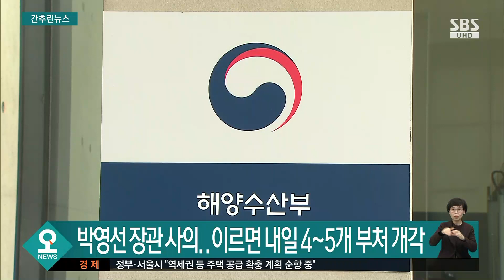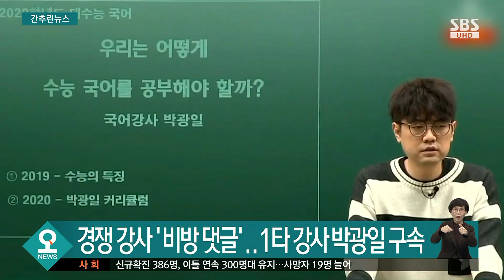박영선 장관 사의…이르면 내일 4~5개 부처 개각 / SBS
문재인 대통령이 이르면 내일 최대 5개 부처의 장관을 교체할 것으로 보입니다.
박영선 중소기업벤처부 장관은 후임자 지명 여부와 관계없이 사퇴해서 서울시장 보궐선거 출마 준비에 나설 것으로 전해졌습니다.
여권 관계자는 박영선 장관이 민주당 경선 일정을 고려해 장관직을 20일까지 수행할 것이라고 말했습니다.